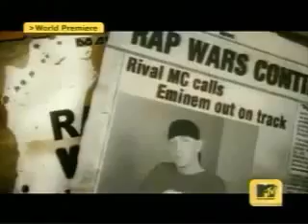Eminem ft. 50 Cent, Busta Rhymes - Hail Mary (Remix)